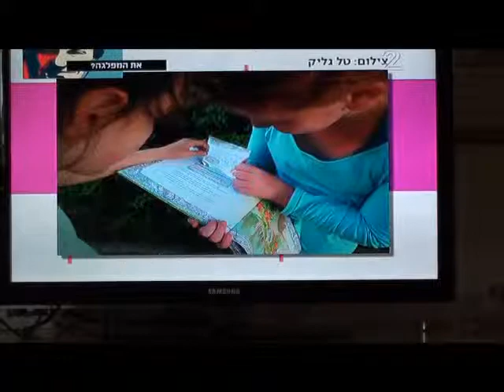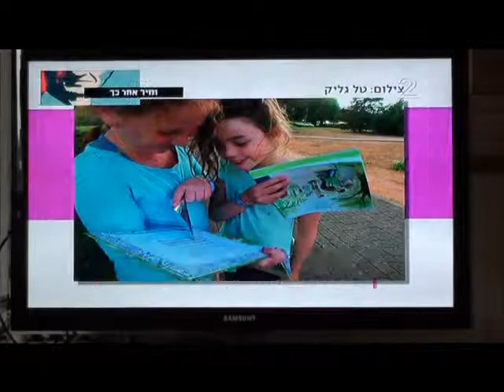פעילות וטיול לכל המשפחה בגני רמת הנדיב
מתוך תכנית הטלוויזיה "יום יפה לטיול" - הצעה לטיול משפחתי מהנה עם ערך מוסף בגנים של רמת הנדיב ובפארק הטבע. הצגת פעילויות לכל המשפחה, סיפור פנטזיה המתרחש בגנים (אגדת החד קרן), חיפוש אחר עלים ייחודיים בגן ועוד.